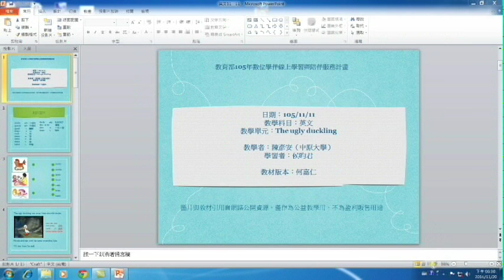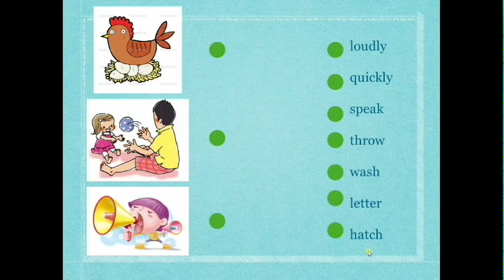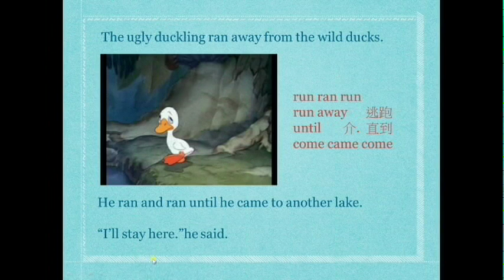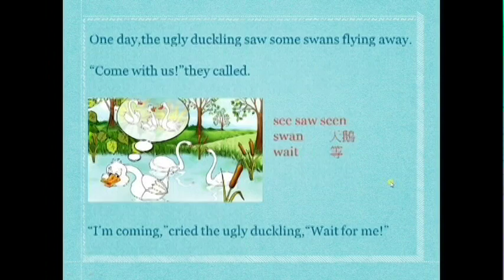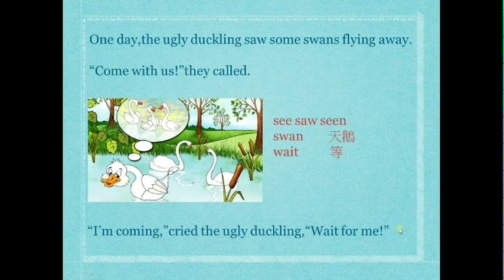英文-國小-陳彥安